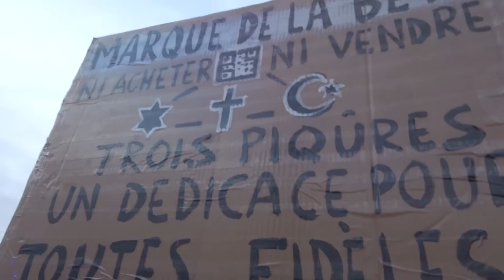2021 Bastille no.9